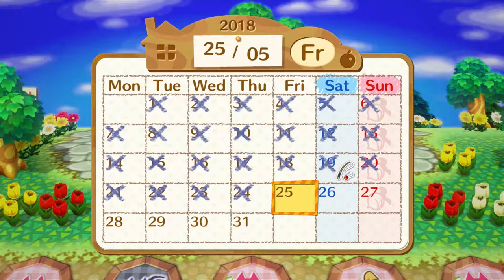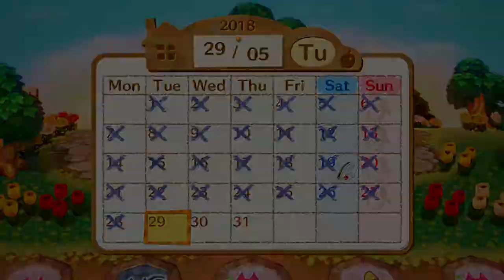Mellow Gaming Plays: Animal Crossing Amiibo Festival - Part 5 - Blatant Cheating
Paul is a big cheater.